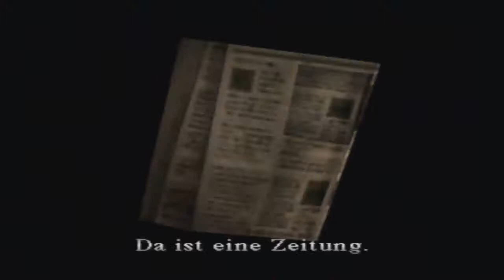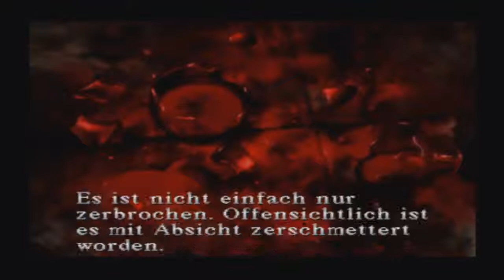Let's Play Silent Hill [PS1/ Part 11/ german] - Im Alchemilla Krankenhaus